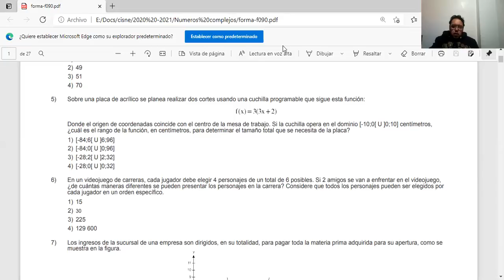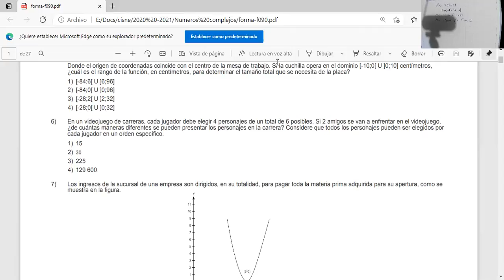3BGU B NUMEROSCOMPLEJOS JAVIER 11MAR2021